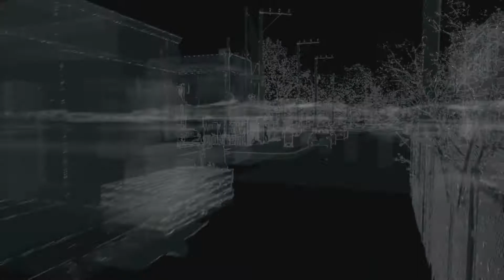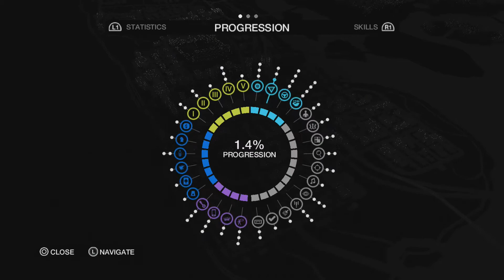Watch Dogs - First Impressions Video